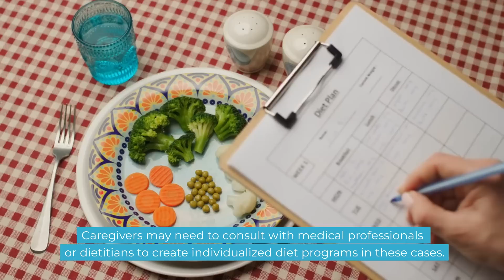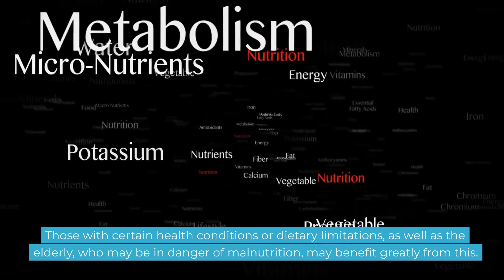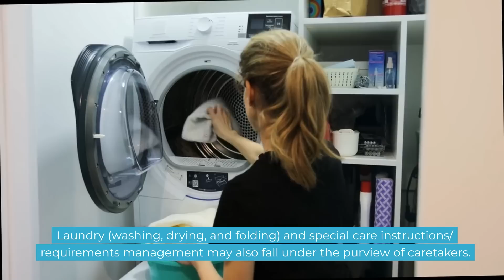Duties and Responsibilities of a Caregiver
Understanding the duties and responsibilities of a senior caregiver is important in embracing and growing within that role to better serve our elderly population
Main Duties and Responsibilities of a Caregiver
Meal Preparation,Nutrition monitoring,Household Chores, and basic housekeeping